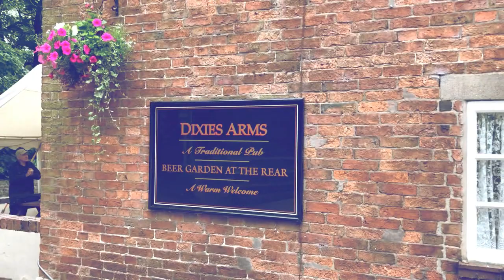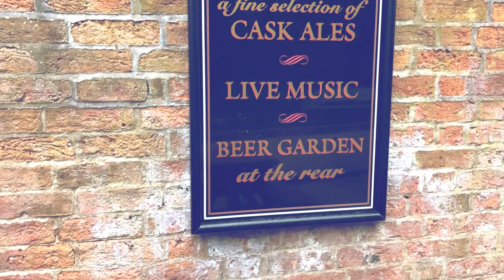They're All There - Lawrence County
A tale about a local pub and the folks you'll find in it.

We filmed the video outside the Dixies Arms (band HQ), and that is a great local pub, which has always supported the music scene in any way that it can. The pub re-opens after the 'lockdown' on July 4th, they serve great beer and offer a warm welcome. Now, they need everyone's support.

The song is an amalgam of all the folks we've met along the way, in all the pubs and bars we've been to, on the road. We hope you enjoy this little space in our World.

Performed by: Lawrence County
Peter Heron on Bass
Robert Carlisle on Cajon
Martin Gallimore on Fiddle
Charlotte Pynegar on Guitar and Vocals
Al Rate on Guitar and lead vocals
Bill Kerry III on Electric Guitar
Words & music: Al Rate
Filmed on location: Dixies Arms - Bagthorpe, & Liverpool
From the album: The Frailty of Humans (2020)

Lyrics:
There’s a woman with a coat of fur
She’s got shiny dark black hair
And the deer head’s eyes no longer see
And DH Lawrence is looking at me

There’s a Phillipino gal
And a woman with a chest of pearls
A pheasant underneath the dead man’s chair
And a bare knuckle fighter from old Goose Fair

They’re all there, they’re all there, they’re all there
In the bar, in the local bar

There’s a piano that no-one plays
Everybody’s gotta have their say
Swapping Haggis for blocks of Brie
The woman in red she’s looking at me

The guy with vintage guitar
He came in a green sports car
And the fella with the femme fatale
He just got outa hospital

And the fires are always burning
Now the heads they are turning
Cos’ the lass who’s a bit of a looker
They say on Friday she works as a hooker

The gal with the tattoo high on her thigh
She trades looks for some meat pie
And the fella from the Irish rock band
He’s outside smoking contraband.